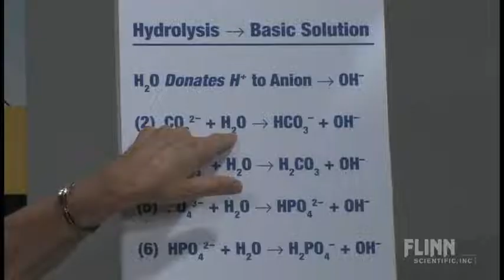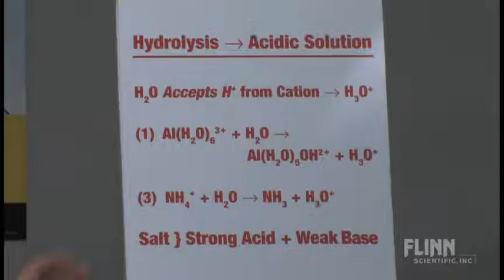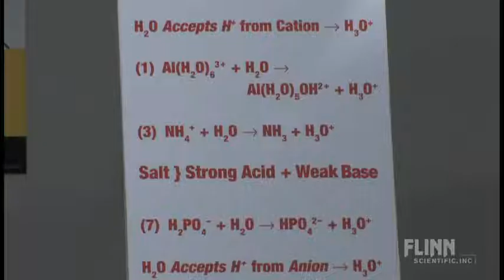Hydrolysis of Salts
Determine the pH of salt solutions using acid--base indicators. Certain cations or anions in salts react with water to produce H+ or OH-- ions, respectively.